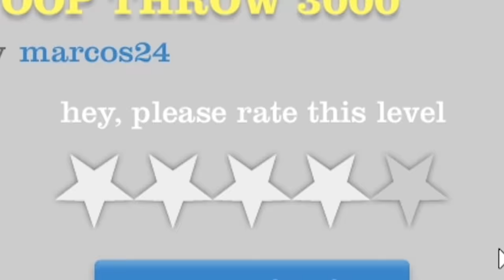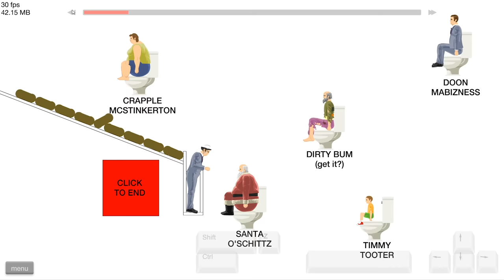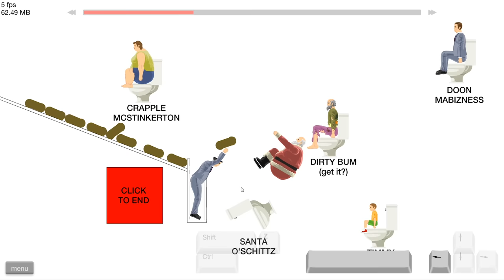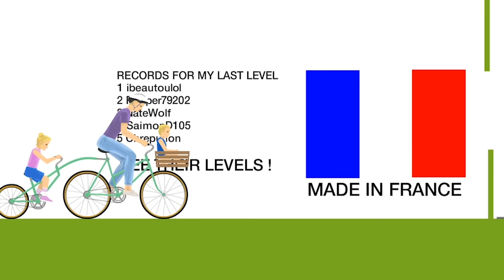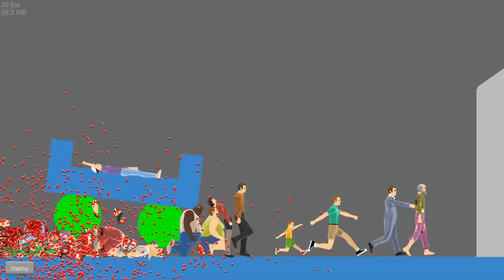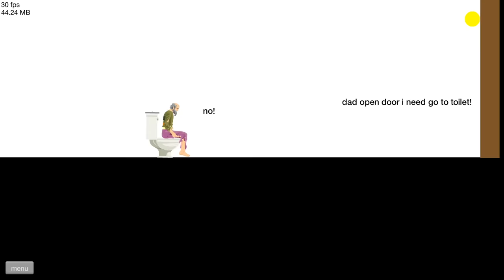i used 1000 toilets to ruin people's lives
single handedly keeping the psychiatry business going